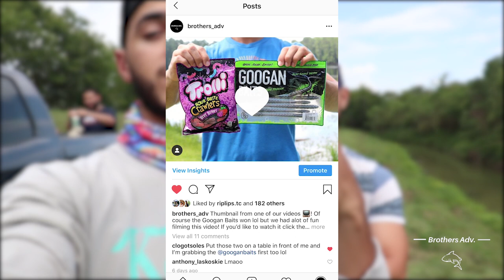GarFish Catch Clean and Cook (Best Easy Recipe!!)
Giveaway coming at 600 subscribers!! Make sure to tell friends and family.

*Abu Garcia
*Abu Garcia Combo

*Big reel (Avet 80w)
*80-130lb rod
*Big reel (Penn Squall 50)
*medium reel (penn fathom 30)
*ugly stick extra heavy casting